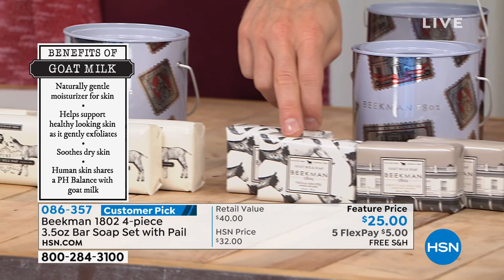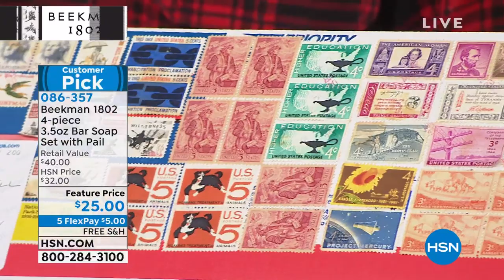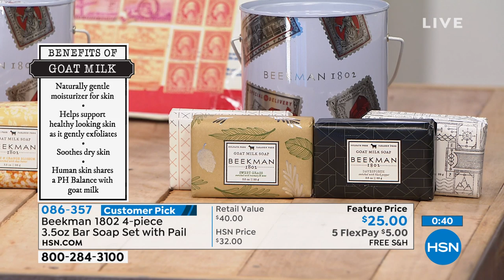Beekman 1802 Pure Goat Milk Bar Soap Set with Tin Pail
Set of 4 fragrancefree triplemilled soaps made with a vegetable base and goat milk.

    (4) 3.5 oz. Pure Goat Milk Bar Soaps
    Tin pail

    Contains goat milk, rich in vitamins
    Free of sulfates, parabens, petroleum and phosphates
    Fragrancefree formulation
    Helps moisturize skin while cleansing